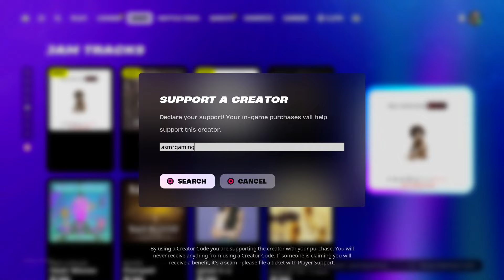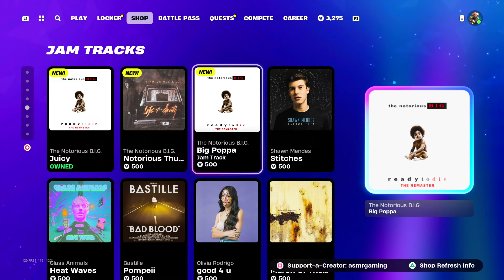ASMR Fortnite Comet Skin Bundle Is Back! Daily Item Shop 🎮🎧 Relaxing Whispering 😴💤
Fortnite Item Shop showcase right now today on September 12th or 9/12/24 Today on Fortnite the Comet skin is back!

Nintendo Switch Friend Code: 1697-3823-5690
Xbox Live Gamertag: ASMRGamingX